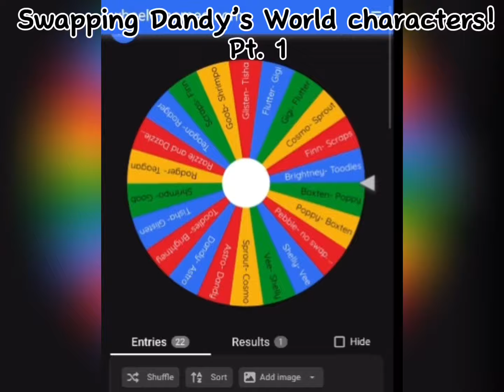Day one of Swapping Dandy’s world characters// Speedpaint// Pt. 1!